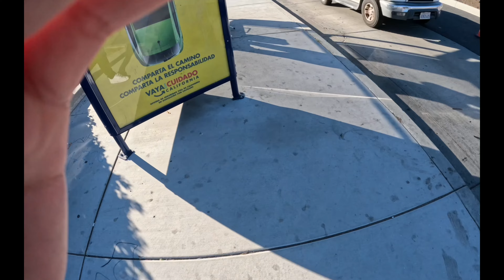Strangers Attempt BLINKERS in the Hood